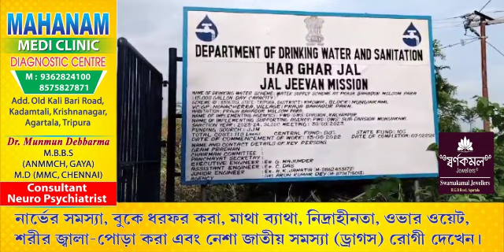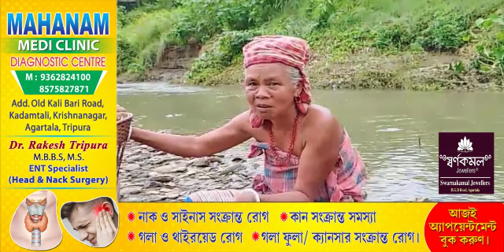Montri Bikash tai EM Kamal Phiyokrwma Water Supply Scheme Talthambo Tikiliya? Twisa Twi Mang Nungo